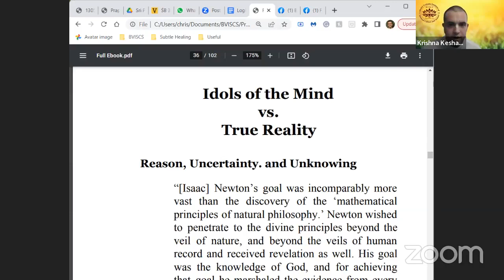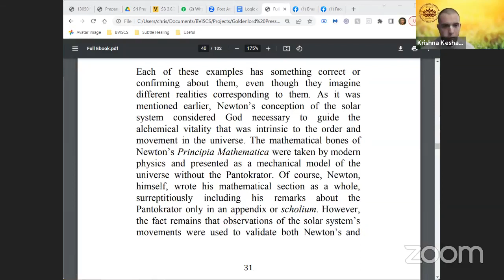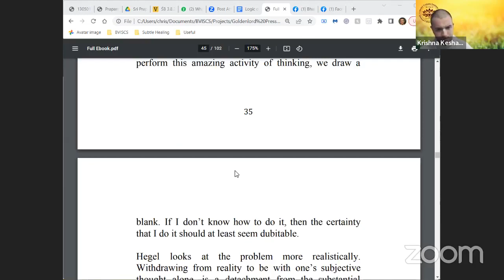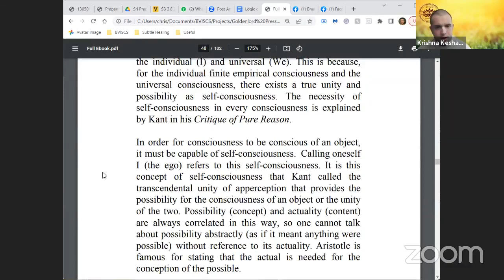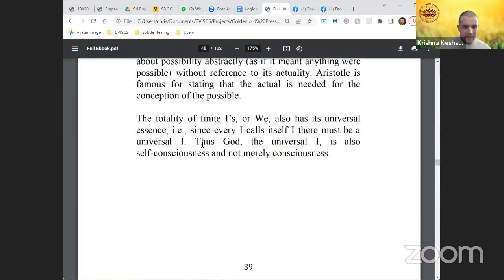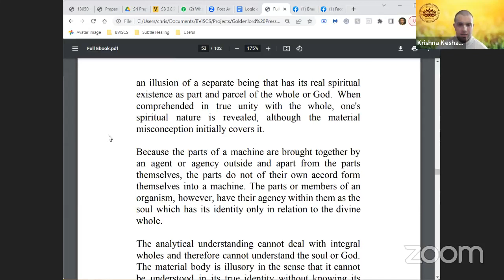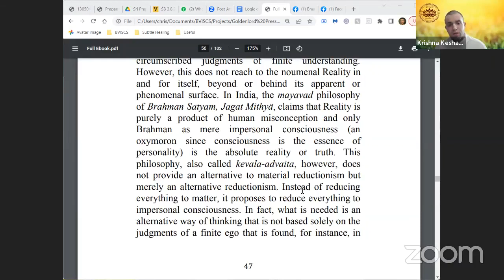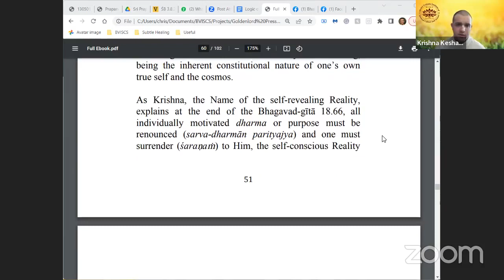Idols of the Mind vs. True Reality | Reading & Discussion | IMvTRstudy Chapter 2